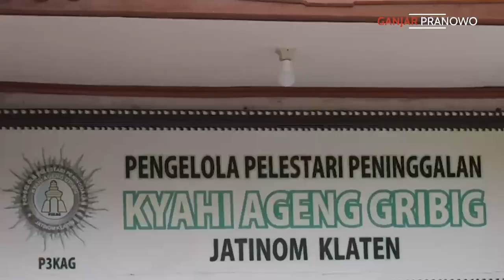KEMBALINYA TRADISI YAA QOWIYYU KLATEN PASCAPANDEMI